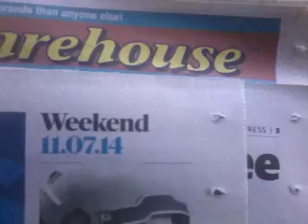Why do I trust usa!!! 141107fri0832